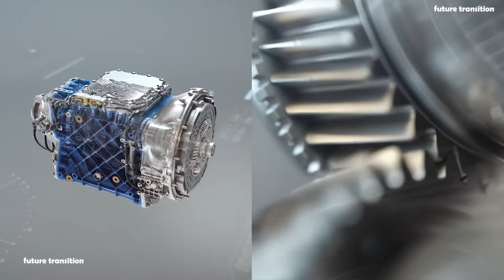VOLVO KE इस इलेक्ट्रिक ट्रक ने दिया खूब फायदा | Volvo electric trucks | ELECTRIC TRUCK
VOLVO POWERFUL ELECTRIC TRUCK | ELECTRIC TRUCK

Going electric can be a straightforward process. We’ll look through your objectives, needs and routines and help you turn them into a transport solution. As well as defining the best charging setup, we’re on hand to make sure that you get exactly the right trucks and services to match your requirements for productivity and performance through to the day-to-day planning and administration of your business.The electric trucks are built on a proven and flexible platform. What’s more, Volvo Gold Service Contract covers the complete truck and gives you access to everything you need to minimise the risk of any unplanned stops. We also provide services to optimise the range for your transport assignments and digital tools for fleet management and driver support to help your operation perform to the absolute best of its ability

On this channel I am providing best content about the innovation  and technology. If you found my work is valuable, it will be the best feeling for me . THANK YOU
check out some more interesting video here-
*Top 8 award winning electric bike | | Anchor 26 bike| Rad Power's RadRover | Rad Power RadMini 4

*TOP 5 humanoid robot in real life | Tesla Robot vs XIAOMI ROBOT | PEPPER ROBOT | Sophia Robot |

All the credit are given to the original owner